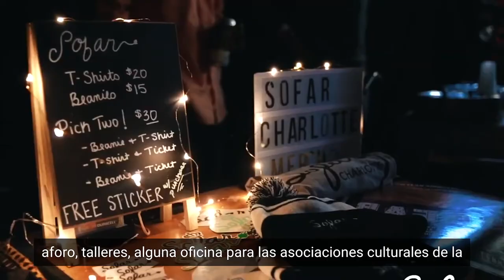124 kulturhub Vitoria Gasteiz Hobetuz - 2021